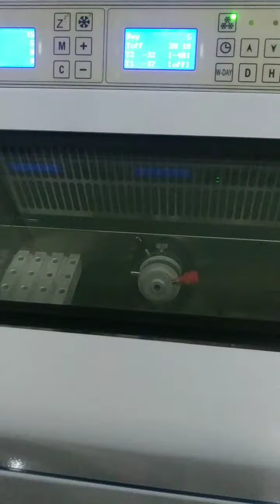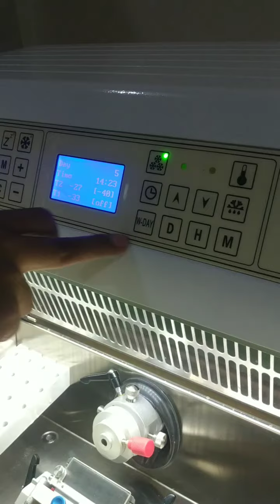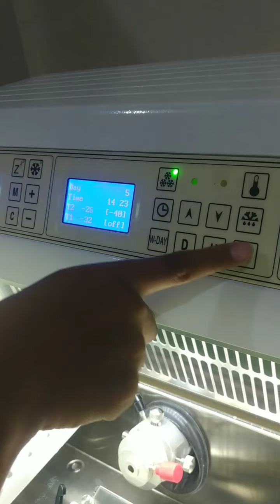Cryostat Histoline MC4000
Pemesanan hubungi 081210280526